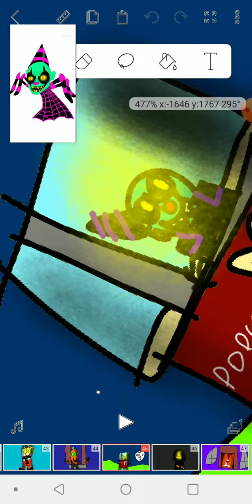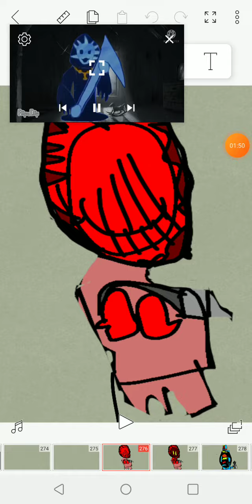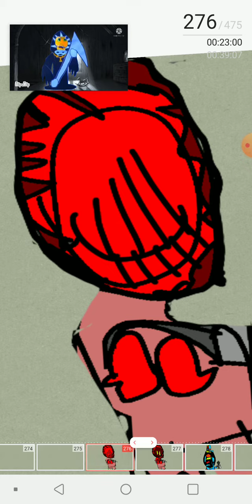shriek preview - spirit Halloween 2023 ideas